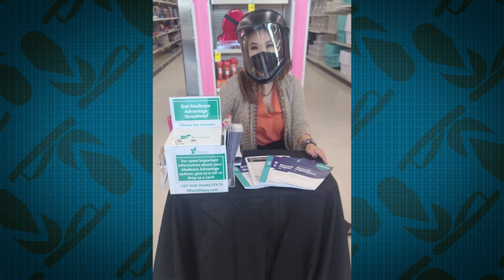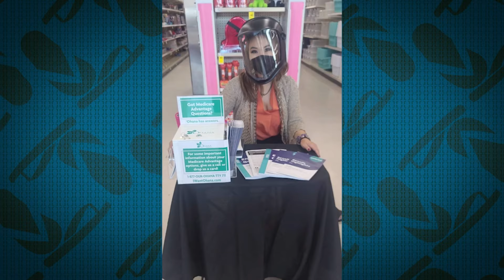Meet Hawaii's Mobile Medical Maven: Guiding Seniors Through Medicare and More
Autumn Matsuwaki, Hawaii’s Mobile Medical Maven, is changing the game for seniors navigating Medicare. Licensed in eight states, she’ll bring her expertise to the Hawaii Active Seniors Expo on November 22-23, providing vital information to seniors and their families.